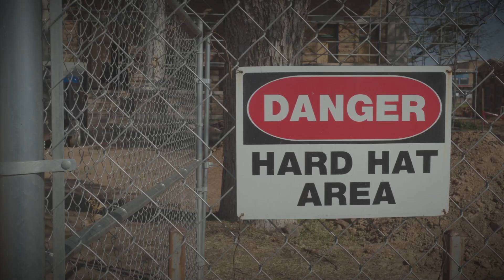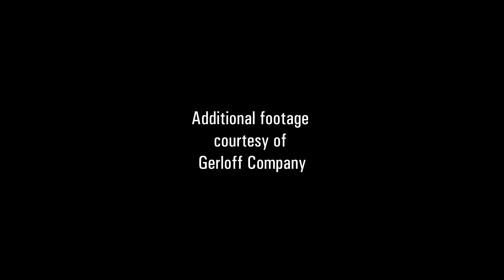Mason County: Sifting Through the Ashes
After an arson fire burned down Mason County Courthouse in Texas, officials were hard at work to salvage was what was left.